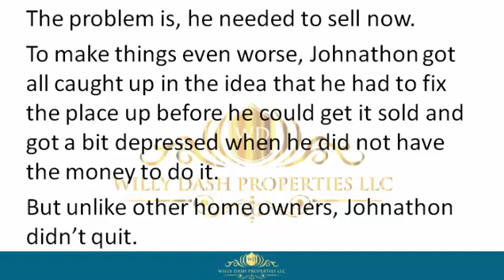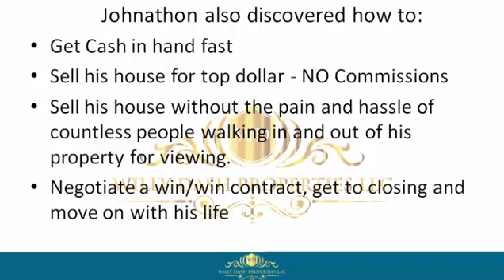how to sell my home in fort pierce fl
how to sell my home in fort pierce fl If you are looking for how to sell my home in fort pierce fl, then watch this video to learn everything you need to know about how to sell my home in fort pierce fl